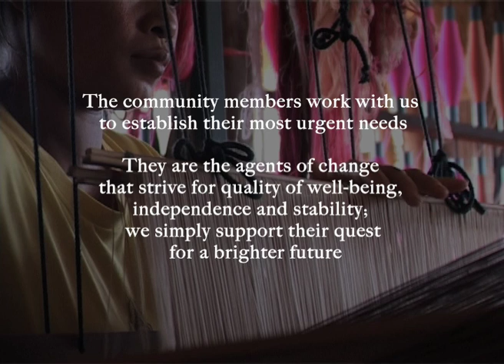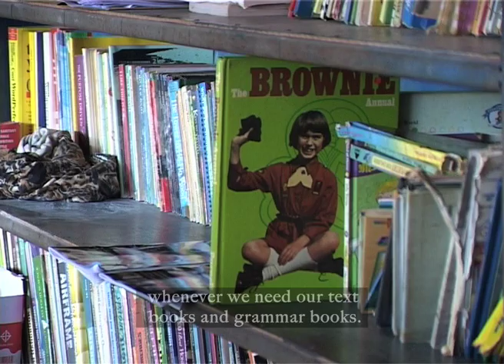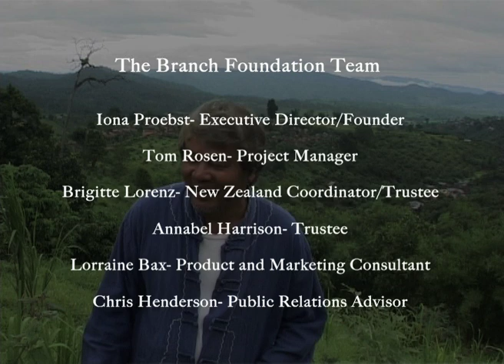The Branch Foundation - A Case Study - Koung Jor Shan Refugee Camp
This video shows some of the work we do with our main partner organisation - The Shan Refugee camp. Below see below for more information regarding The Branch Foundation:

The Branch Foundation was founded in July 2007. We are a small yet highly motivated and passionate New Zealand based not-for-profit international organisation. As an International fundraiser, we support local organisations to provide aid and financial assistance for ethnic minorities, refugees, and underprivileged people. We work with organisations that are outside the scope of main humanitarian aid and support communities that otherwise would get little or no support. The community members of our partner organisations work with us to establish their most urgent needs. They are the agents of change, that strive for quality of well being, independence and stability; we simply support their quest for a brighter future. Our strategic goals on welfare/poverty relief, sustainable community development and education, with the long-term objective of self-reliance, are the focus of our work with our partner organisations. We pride ourselves for being accountable and transparent.